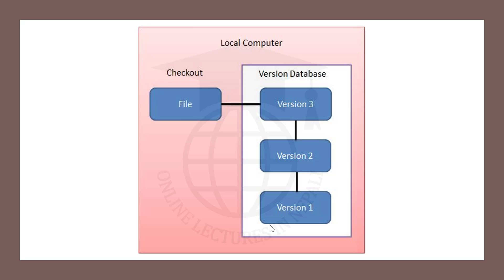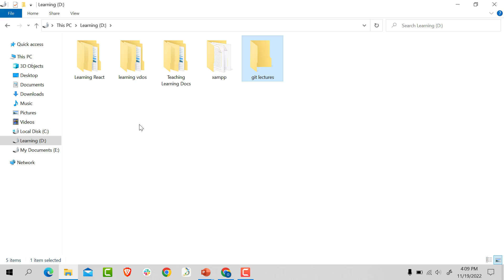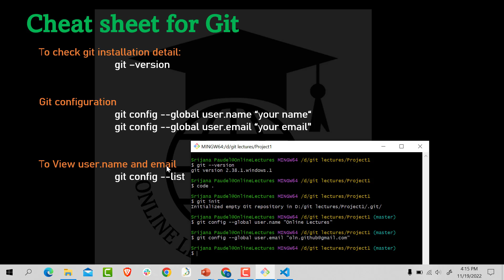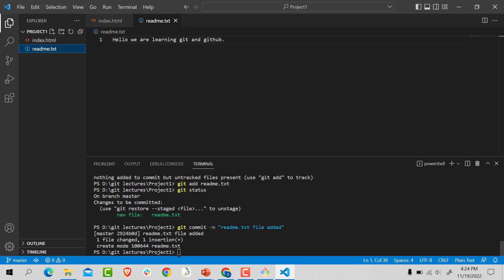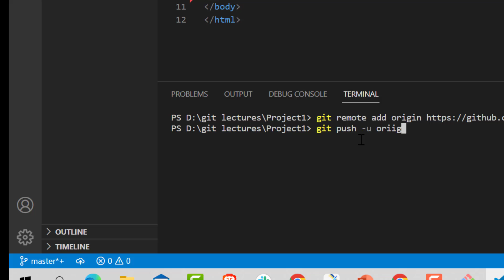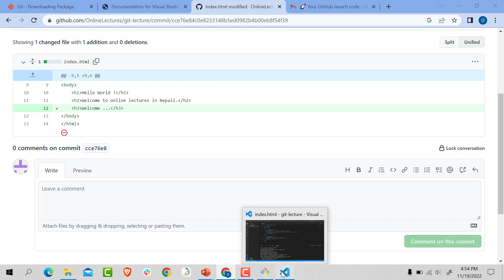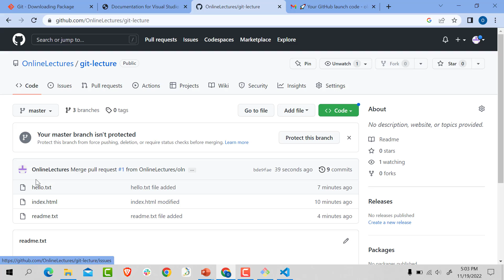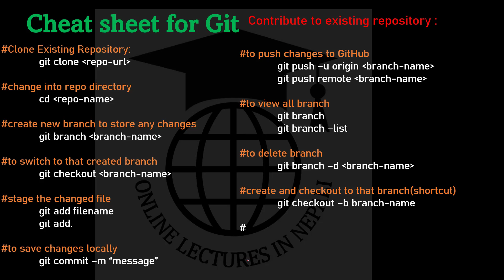Git and GitHub Lecture in Nepali for Beginners